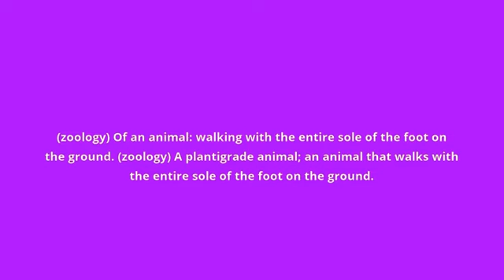what is the meaning of plantigrade